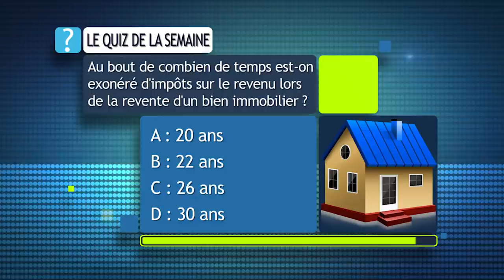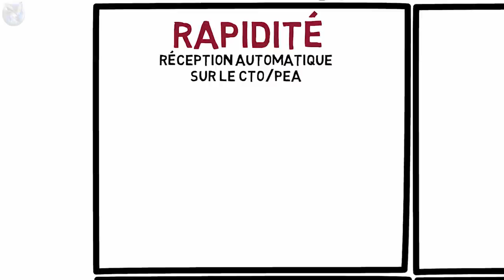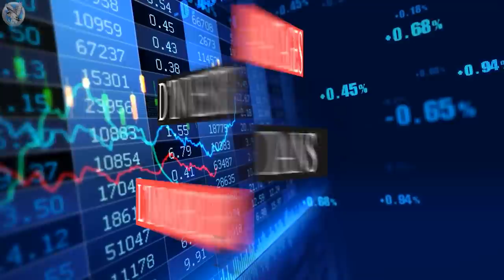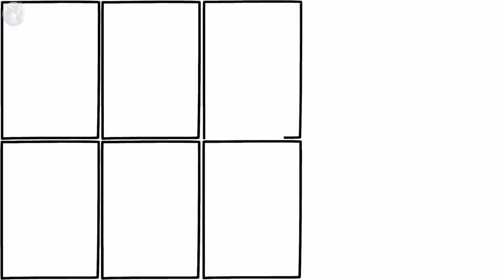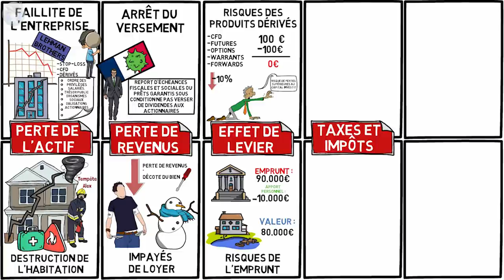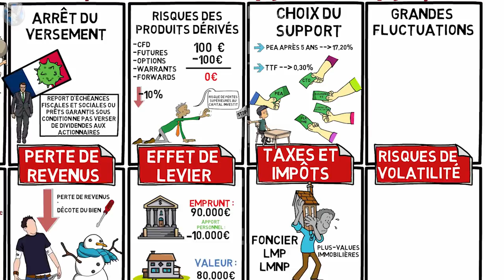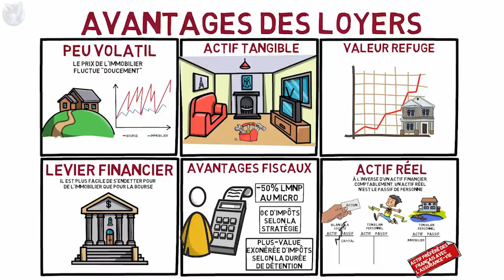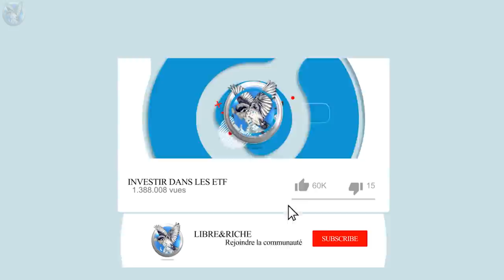💶🏠 Toucher des Revenus sans Travailler : Dividendes vs Loyers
Avantages et Inconvénients de l'investissement dans l'immobilier pour toucher des loyers et dans les actions pour percevoir des dividendes.

Ebook Gratuit "MultiplieX25, plus de 25 astuces pour améliorer tes résultats"

Dans cette nouvelle vidéo, nous allons aborder deux types d'actifs, certainement les plus connus qui sont l'immobilier et les actions.

Nous allons dans un premier temps, comparer les deux revenus passifs qui peuvent découler de ces deux actifs tels que les loyers et les dividendes.

Puis dans un deuxième temps nous mettrons en évidence les avantages et les inconvénients de ces deux classes d'actifs de manière claire concise et à la portée de tous.